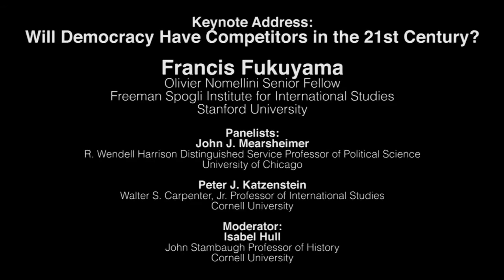Francis Fukuyama and panelists debate alternatives to democracy